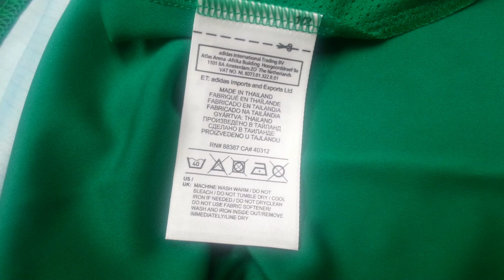MEXICO soccer jersey BRAZIL FIFA 2014 new shirt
La nueva camisa del equipo de Mexico